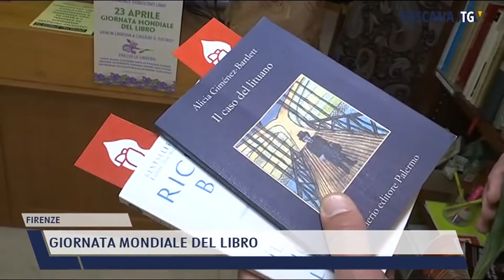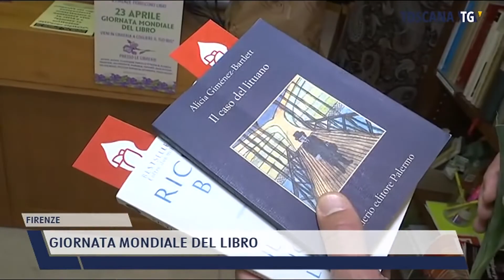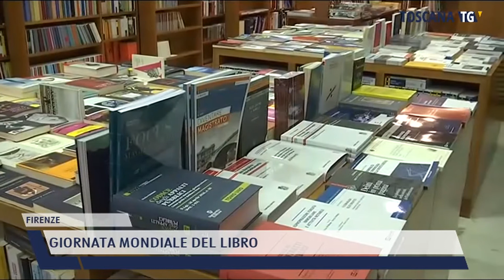2022-04-23 FIRENZE - GIORNATA MONDIALE DEL LIBRO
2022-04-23 FIRENZE - GIORNATA MONDIALE DEL LIBRO